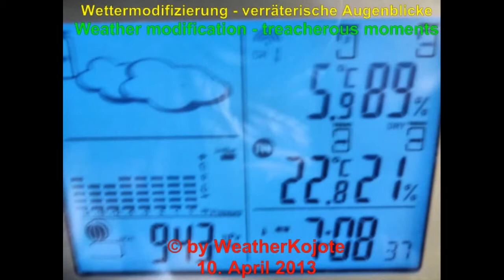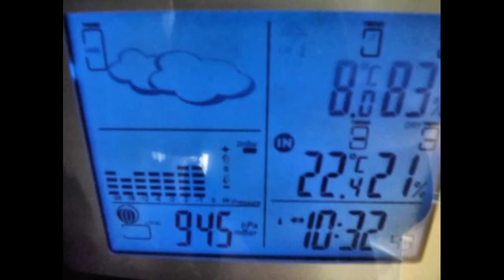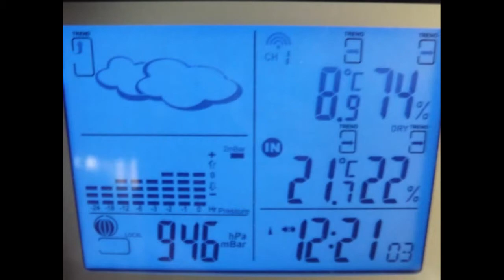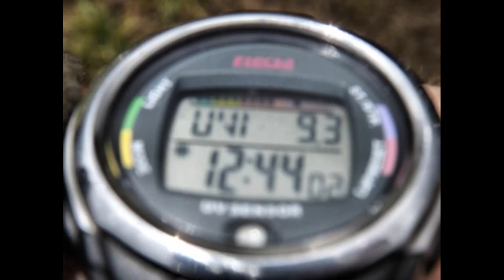Wettermodifizierung - verräterische Augenblicke - Weather modification - treacherous moments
Wettermodifizierung - verräterische Augenblicke

"Alles, was Sie tun müssen, ist, Ihre Augen mit dem Zauberstab zu berühren,
der da heißt: Wissen, worauf ich achten muß!"
(Marcel Minnaert)

Schaut euch später "R.I.P. - In the name of the rose" an, damit ihr wisst, was passieren kann und/oder wird:
Die ganze Playliste behandelt diese Thematik "UV-B und Ozon"!

Rosalie Bertell "Kriegswaffe Planet Erde" (Seite 149)
"Wissenschaftler schätzen, daß ein einprozentiger Ozonverlust in der Ozonschicht dazu führt, daß ein bis drei Prozent mehr ultraviolette Strahlung die erde erreicht. ...es würde außerdem die Temperaturverteilung in der Stratosphäre verändern und damit möglicherweise globale Klimaeffekte auslösen. Durch einen nur zwanzigprozentigen Rückgang des Ozons in der Ozonschicht würden Menschen Hautverbrennungen mit Blasenbildung erleiden sowie möglicherweise Hautkrebs bekommen. Man sagt für diesen Fall voraus, dass Feldfrüchte vertrocknen würden, daß Garnelen und Plankton an der Ozeanoberfläche getötet und geschädigt werden könnten und daß die gesamte Nahrungskette der Erde beginnen würde, zusammenzubrechen. Experten schätzen, daß die Menschen auf einer derart geschädigten Erde nur zwei Jahre lang überleben könnten."

Sie hat errechnet, dass seit 1940 mindestens 14% bis maximal 22% Ozonverlust bereits eingetreten ist.

Andere Forschungsberichte deutscher Universitäten schreiben "...sind 18 % seit Beginn der Messungen 1968 die stärksten Ozonverluste zu verzeichnen..."

Die FAL (Schweiz) schreibt in ihrem abschließenden Forschungesbericht von 1999 (!) ua. folgendes:
"Auf Grund sachlicher Überlegungen und Berechnungen muss davon ausgegangen werden, dass, infolge der stratosphärischen Ozonzerstörung, in den nächsten 50 Jahren mit einer Zunahme der UV-B-Strahlung um 5 - 10% zu rechnen ist.
Die zu erwartende Zunahme der UV-B-Strahlung auf der Erdoberfläche wird sich als eine behutsame dynamische Veränderung manifestieren."

Man wußte bereits Mitte der 90er Jahre, dass die Ozonschicht in der Stratosphäre unaufhaltsam schleichend zerstört wird und die UV-B-Strahlung unweigerlich ansteigen wird! Deswegen gab es zwischen 1992 bis 1998 Forschungen zur Auswirkung auf die Nahrungsmittelindustrie und mögliche Schutzmaßnahmen ua. auch in der Schweiz, Deutschland, Frankreich usw.

In "Kriegswaffe Planet Erde" (HACKING THE EARTH in a recent german version)
Rosalie Bertell wrote on page 149:

Weather modification - treacherous moments

"Everything, what you need to do that, is, to touch your eyes with the magic wand,
the da is: know what I must pay attention!"
(Marcel Minnaert)

Take a look at later "R.I.P. - In the name of the rose", so that you know what can happen or is:

The whole playlist treats this subject "UVB and ozone"!

"Scientists estimate that a loss of 1% of the ozone in the ozone layer could cause from one to tree percents more ultraviolet radiation reaching the earth." .. .it would also change the distribution of temperature in the stratosphere and thus might trigger global climate effects. By an only twenty percent reduction of ozone in the ozone layer, people burns skin with blistering and may get skin cancer. In this case it's predicts, that crops would dry up, that shrimp and plankton in the ocean surface could be killed and harmed and that the entire food chain of the Earth would begin to break down. "Experts estimate that the people of such damaged Earth could survive only two years."

She has calculated that since 1940 from minimum 14% to maximum 22%. of the ozone layer was already lost.

Other research-reports of German universities write " since the beginning of the measurements in 1968 there are registrated strongest ozone losses of 18%..."

The FAL (Switzerland) writes int the conclusion of the report in 1999 (!) among others.:
"On the basic of objective considerations and calculations it must be assumed, that, as a result of the destruction of the stratospheric ozone, it is calculated for the next 50 years an increasing around 5 - 10% of UV-B radiation ."
"The expected increase in UV-B radiation on the Earth's surface will manifest itself as a careful dynamic change."

The inexorably slowly destroying of the ozone layer in the stratosphere and inevitable increase of UV-B radiation was known in in the mid of 90's ! That is why there were researches on the impact on the food industry and possible protective measures others. also in the Switzerland, Germany, France, etc. between 1992 and 1998 .